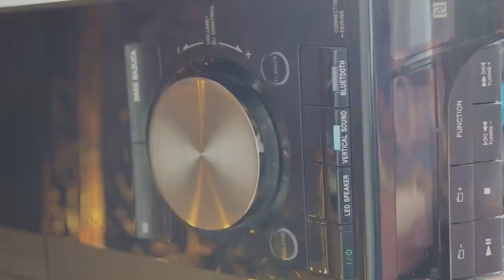Videoclip Coloquio Laud